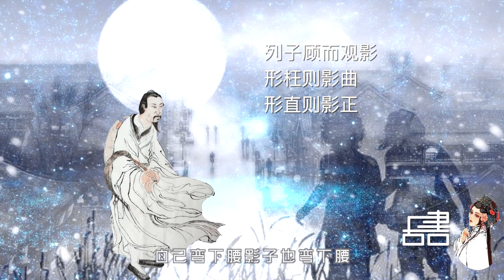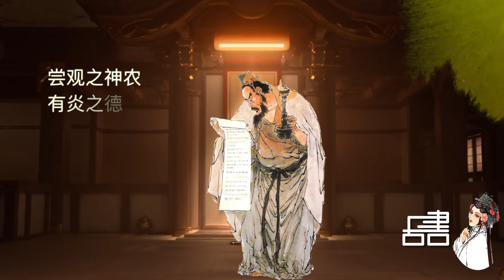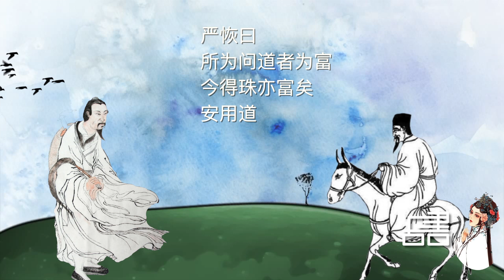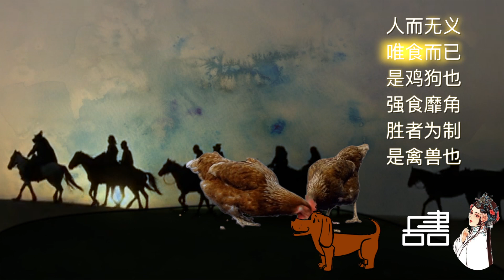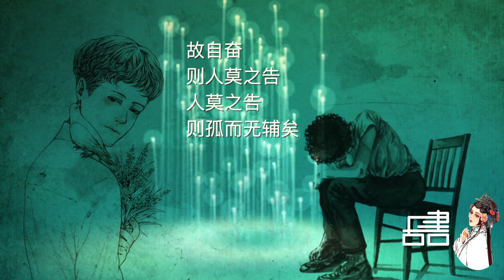列子16：什麽叫做先知？他看到現在便知道過去！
列子的老師是壺丘子林，人稱壺子。有壹天壺子對列子說：妳明白了什麽是‘持後’，才可研究什麽是‘持身’。列子聽了不明白“持後” ‘持身’是什麽意思，就問壺子。列子說：“持後”是什麽意思呢？壺子說：妳回頭看看妳的影子就明白了。列子回頭看自己的影子，自己彎下腰影子也彎下腰，自己直起身，影子也直起身。曲直的變化是身體造成的，不是影子造成的；所以妳要記住世人對妳的評價是好是壞，決定權在世人，而不在妳；當妳明白了這個道理，就知道該怎麽做了。這就是“持後而處先”的意思。